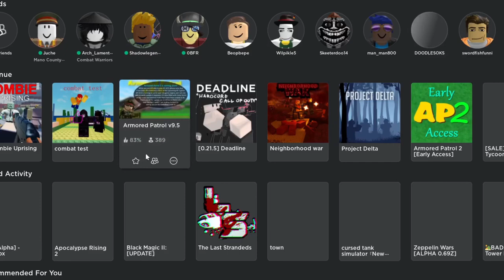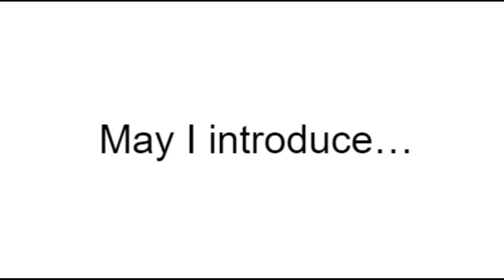Armored Patrol: Fun With Welding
In this video, I will show you the highlights of the recent days playing armored patrol, and even give a new glimpse of one of my latest most efficient airship designs, "The Juggernaut Mk2". Share with ur friends so I can get money! (youtube doesnt pay me yet lol)

New free AP private server link in our discord (my gift to you guys)